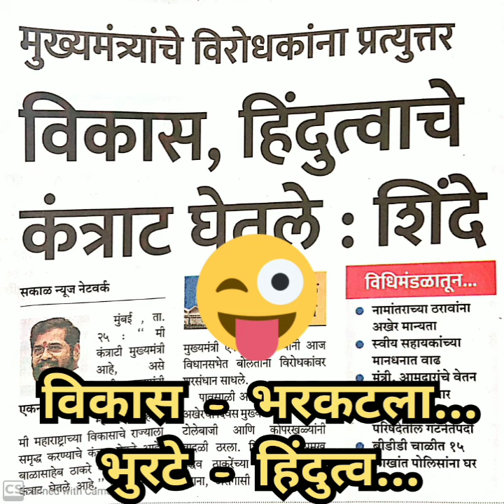Vidhansabha | पावसाळी अधिवेशनात विकास भरकटला | विधिमंडळ अधिवेशन 😜 | संतोष शिंदे, संभाजी ब्रिगेड, MLA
Vidhansabha | महाराष्ट्राचा विकास भरकटला | भुरटे हिंदुत्व | विधिमंडळाच्या अधिवेशनात जनतेला गाजर | 😜

- संतोष शिंदे,
प्रदेश संघटक, संभाजी ब्रिगेड, महाराष्ट्र

5) अरे रे... बंडखोर आमदारांना दुय्यम मंत्रीपद दिलं, सगळे गुपचूप नाराज.. | साहेब किती अपमान सहन करणार |

10) कशाला नवीन शिवसेना भवन बांधता मा. एकनाथ शिंदे साहेब.. मारा ताबा तिकडं | सेना तुमचीच | Santosh Shinde